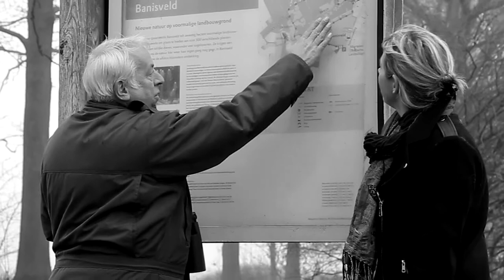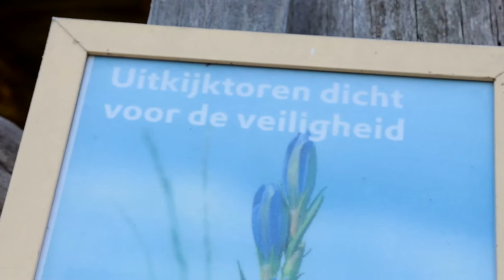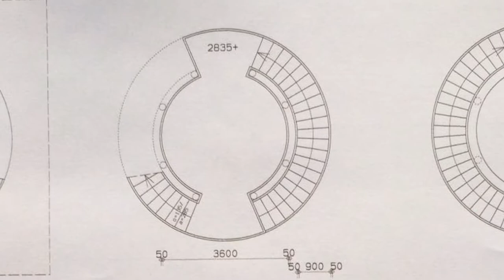Boxtel, Natuurlijk! Aflevering : Tour de Frans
Boswachter Frans Kapteijns en Carolijn van der Hoeven zijn  even terug op ''Banisveld' met nieuws over :" Tour de Frans". Dit gebied wat ooit vuilnisbelt was is nu een prachtig natuurgebied wat het drielandenpunt in Het Groenewoud markeert. En waarom is de ene boom trouwens al helemaal "winterproof" en staat de andere nog vol in het blad?